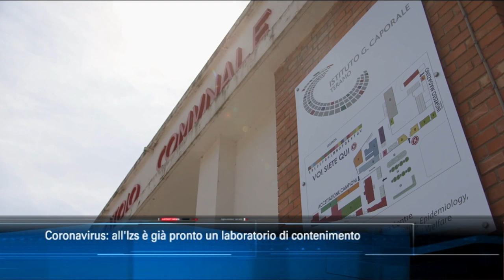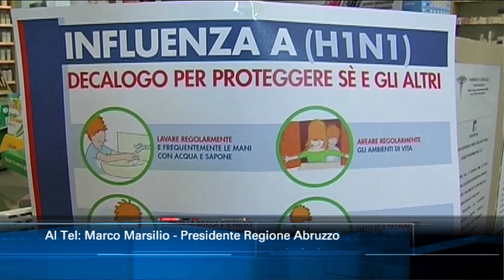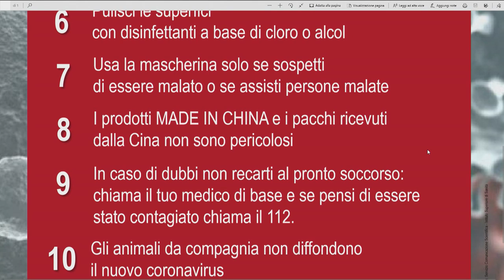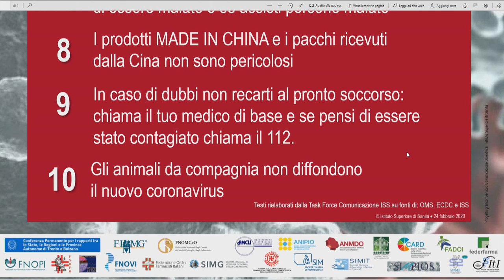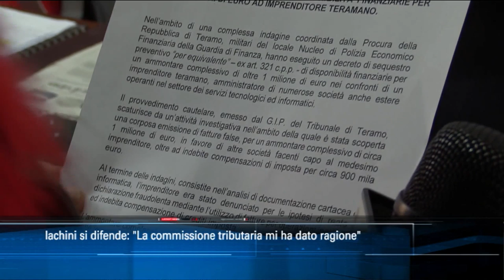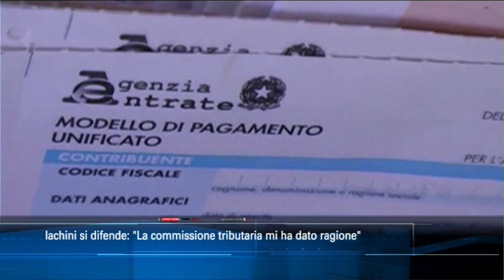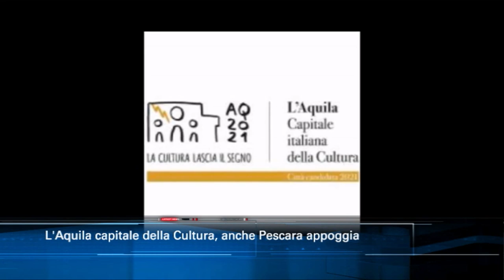TgSei edizione delle 14 di giovedì 27 febbraio 2020